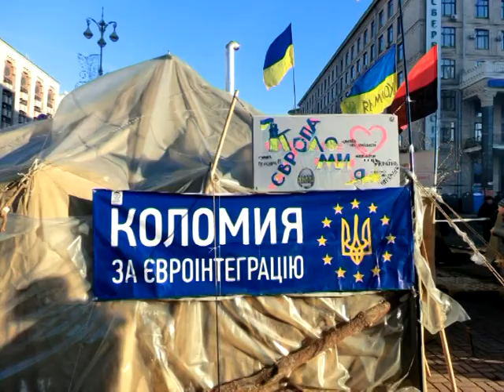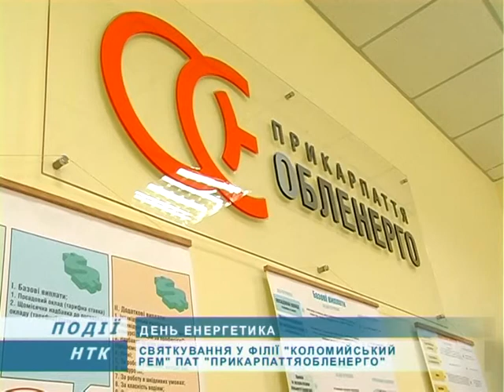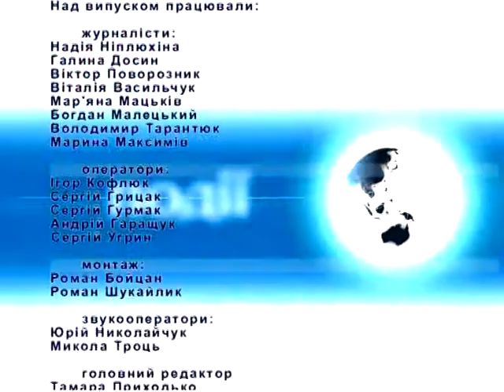Інформаційний випуск "Події дня" за 23.12.13